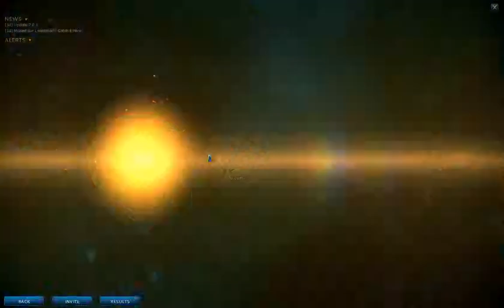Video Test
Testing the Video quality while playing Warframe